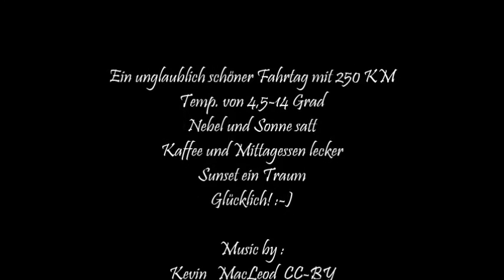Smarty und Chris auf Allerheiligen Tour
Fernwehler auf Tour im Gäu. Wir hatten endlos Spaß, tolles Wetter, gutes Essen und der Kaffee war auch ok ;)